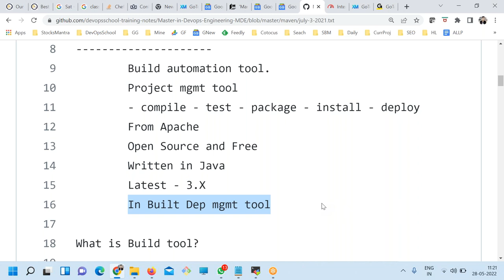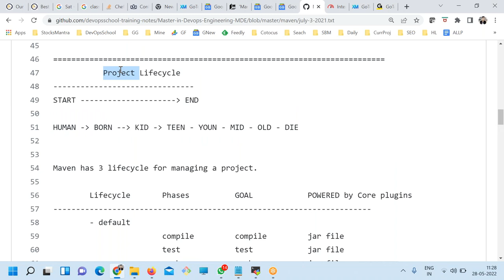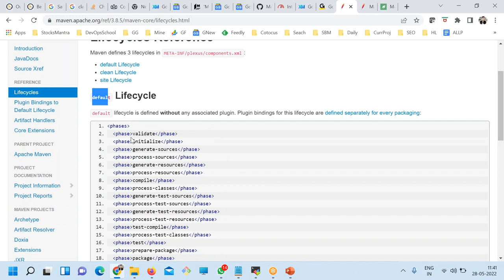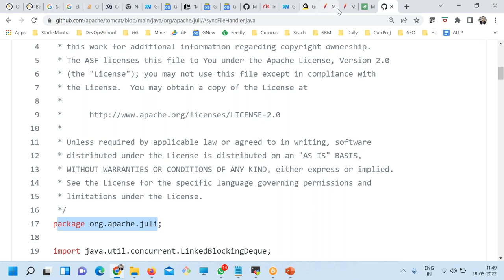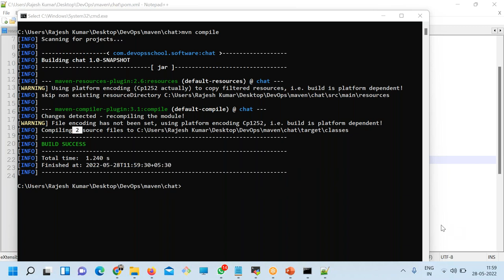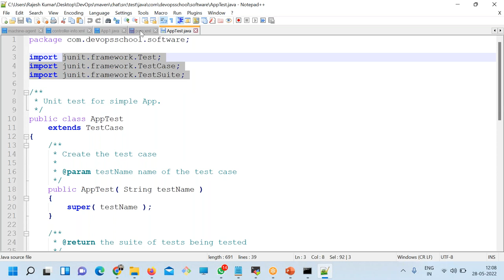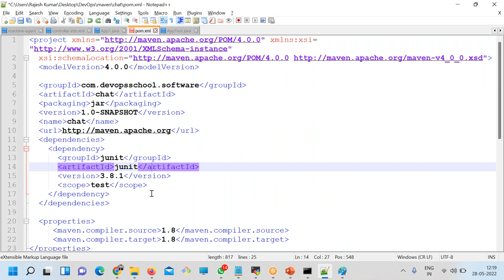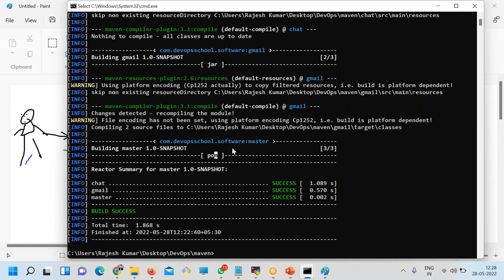Fundamental Tutorial of Maven